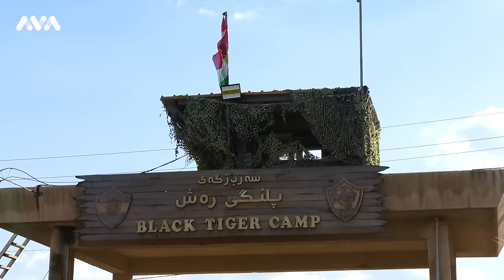چاوپێکەوتن؛ سیروان بارزانی باسی یەکخستنەوەی پێشمەرگە، داعش و ئەمریکا دەکات